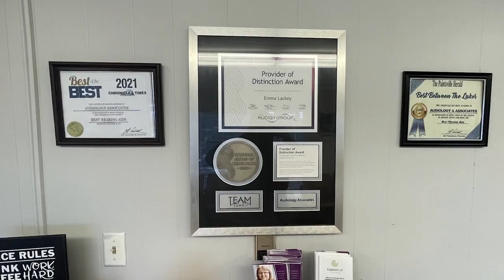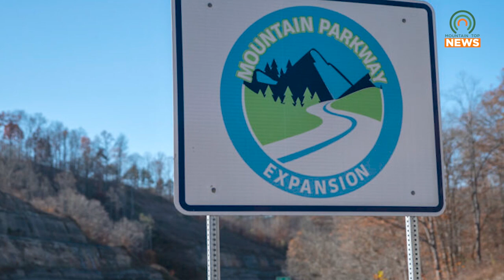The Mountain Parkway will Conduct a Meeting About the Magoffin/Floyd Section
The Mountain Parkway will be conducting a public information meeting on February 21 regarding the Magoffin/Floyd County segment of the expansion.